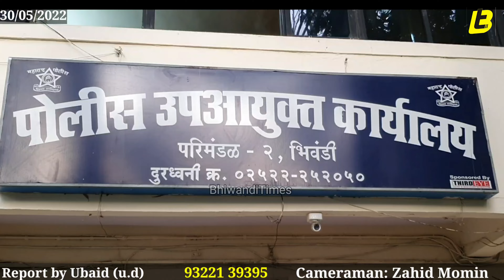Nabi Ki Shaan Me Gustakhi k Chalte Bhiwandi Me Nupur Sharma Pe Ki Gayi F.I.R